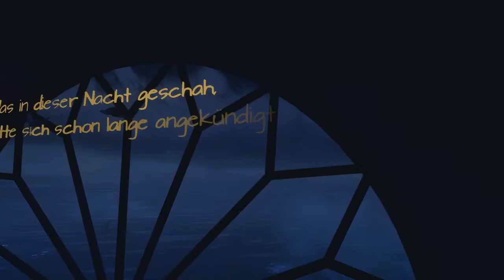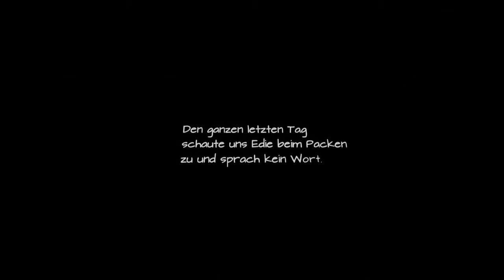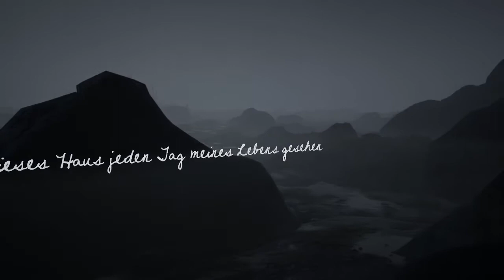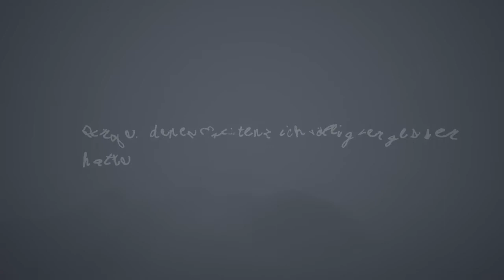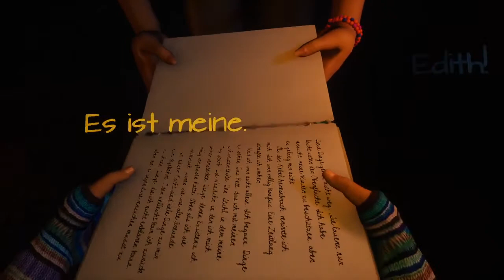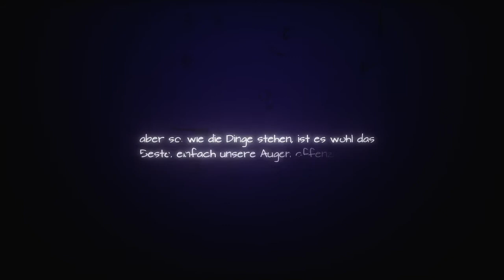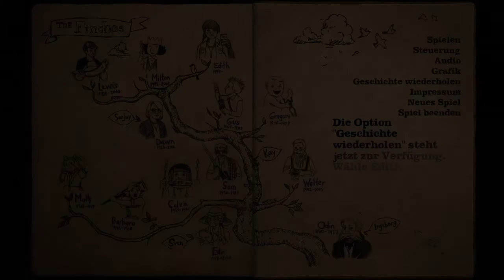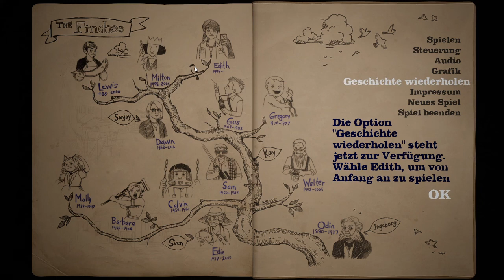[7] What Remains of Edith Finch - Edith